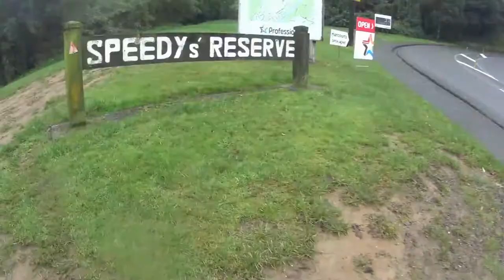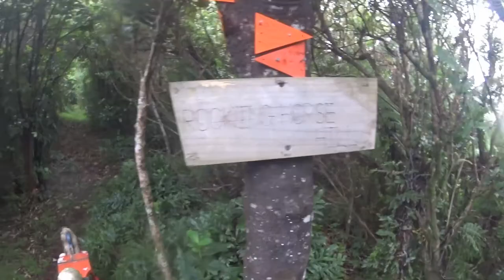Rocking Horse Hill Run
Queens Birthday Run up Speedy's Reserve to Rocking Horse Hill